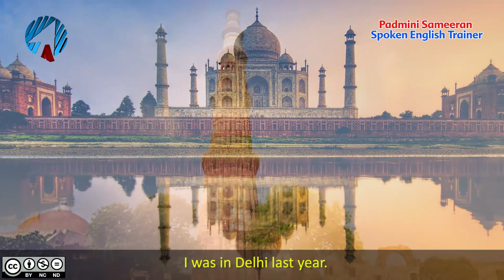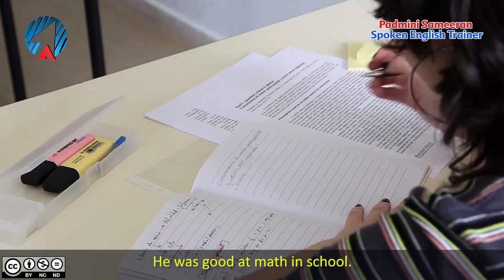Lesson 27 To be forms Was and Were | Learn English | Online Learning | spoken English classes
Arrow Publications Pvt. Ltd. is among India’s leading publishers of school textbooks, with over 500 publications used as classroom texts in more than 12,000 schools across India.

Arrow Publications, an ISO 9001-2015 certified company is now synonymous with high quality, with every book embodying the highest standards of excellence in terms of its content, design, presentation and printing.

In addition, Arrow Publications has been rated by CRISIL as a publishing house with the highest operating performance, indicating high creditworthiness in relation to other micro and small enterprises.

C-11 A & B, TSIIC, Moula-Ali, Hyderabad - 500040.
Telangana, India.